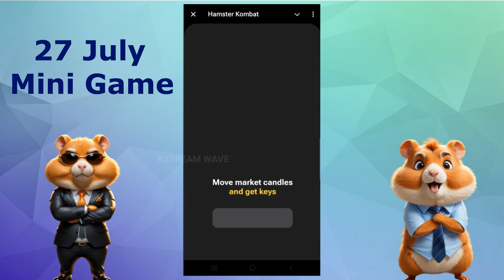JULY 27 MINI GAME HAMSTER KOMBAT l HOW TO SOLVE THE MINI GAME IN HAMSTER KOMBAT? HOW TO GET THE KEY?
Hamster Mini Game Today 27 July
Hamster mini Game solution
mini Game today solved 27 July
Mini Game Hamster Kombat 27 July
Hamster Kombat Mini Game puzzle solved 27 July